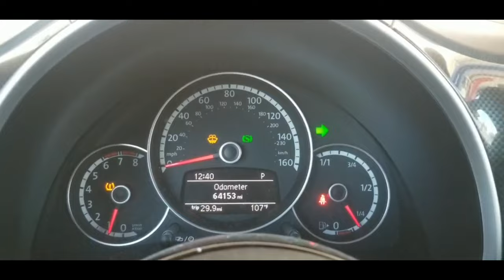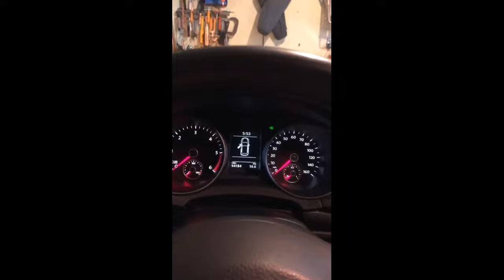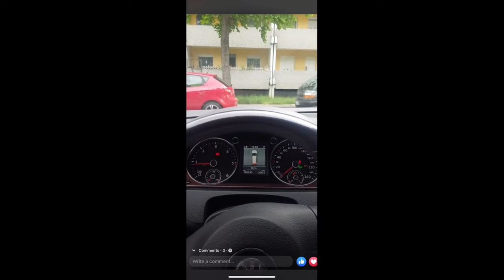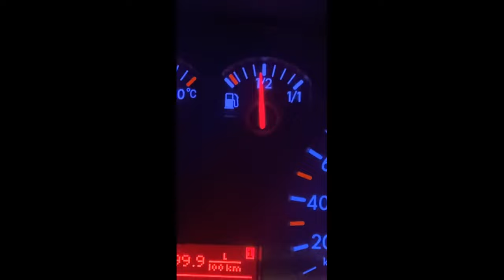VolksWagen Das Auto Compilation 2021 Funny clips, VW Meme's and More!!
Hey Thanks For Wachting this video i hope you have enjoyed the time you spent well wachting it.

 if you did maybe give this video a like it would help me some what a litle maybe but if you dont want to that is also fine :)

i also made some playlist where you can check out diffrent types of vidoes

i ofcours didn't made all those videos my self but i just want to make fun compilations for people to watch and enjoy

if there is anything you want to get off your heart you can say it down in the comment secion :3